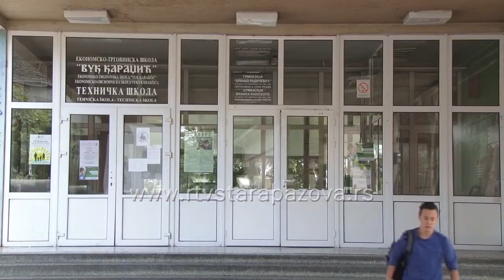Kako se nadoknađuju časovi u staropazovačkoj opštini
Usled produžavanja zimskog raspusta  u školama u centralnoj  Srbiji, odnosno prekida nastave u Vojvodini zbog epidemije gripa od 12. do 24. februara,  trenutno se rade planovi, kako se nadoknade časovi.